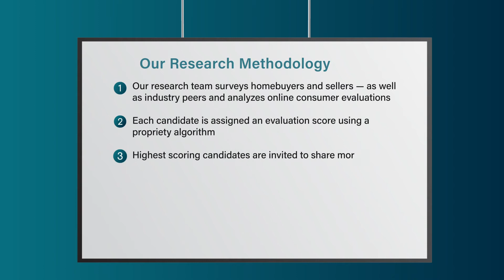2022 Portland Five Star Real Estate Agent Connie Peterson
Connie Peterson wins the 2022 Five Star Real Estate Agent Award! Five Star Real Estate Agents represent those who are outstanding in their field. Winning agents are selected as a result of a rigorous and objective research process. For any market, each year's field of winners represents no more than 7% of agents within the market.